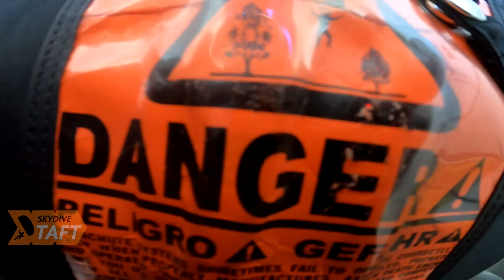Skydive Taft Tandem Jump | Alexus Stegall from Woodland Hills CA